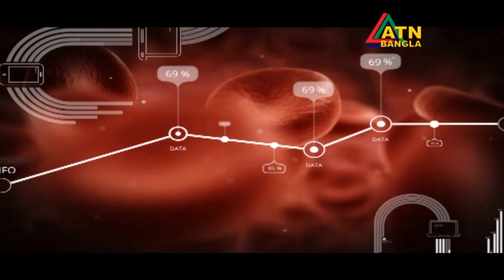পায়ুপথের নানা সমস্যা ও করণীয় || Savlon Health Tips || ATN Tube Program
Savlon Health Tips
Episode-152
Pregame Presented: Dr. Jinnah Jafarin
Get expert advice on daily health issues // Savlon's Health Show 'Savlon Health Tips', on every Friday at 09:15 PM on ATN Bangla screen.
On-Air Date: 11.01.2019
On-Air station: ATN BANGLA